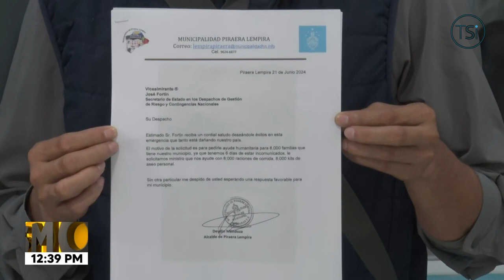Gracias a gestión de Hoy Mismo, hoy enviarán ayuda humanitaria a Piraera, Lempira